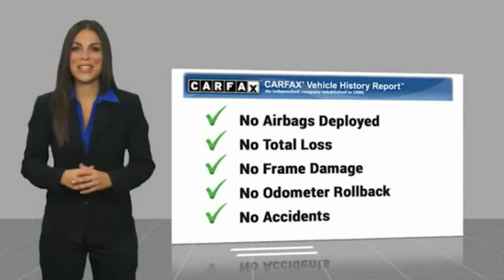2016 Hyundai Veloster FOR SALE in Swansboro, NC ST20291A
Stop in today for a test drive of this U 2016 Hyundai Veloster for sale in Swansboro, NC

Team Swansboro
1435 W Corbett Ave

17  x 7.0J Alloy Wheels, ABS brakes, Electronic Stability Control, Heated door mirrors, Illuminated entry, Low tire pressure warning, Remote keyless entry, Traction control. 2016 Hyundai Veloster FWD 6-Speed EcoShift Dual Clutch 1.6L I4 DGI DOHC 16V ULEV II 132hp Boston Red Metallic     All pricing reflects up to  1000 in Trade-In Assistance and  1500 in Down Pmt Assistance. Must trade a 2009 or newer vehicle and finance through an approved lender to qualify. Dealer Discounts available to everyone. Awards:     2016 KBB.com 10 Coolest New Cars Under  18,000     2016 KBB.com 5-Year Cost to Own Awards Reviews:     Lots of features for the money; both engines are reasonably fuel-efficient; three-door styling is unusual and distinctive. Source: Edmunds  This vehicle includes the following Features and Options: 17  x 7.0J Alloy Wheels, ABS brakes, Electronic Stability Control, Heated door mirrors, Illuminated entry, Low tire pressure warning, Remote keyless entry, Traction control, 4-Wheel Disc Brakes, 6 Speakers, Air Conditioning, AM/FM radio: SiriusXM, Brake assist, Bumpers: body-color, CD player, Driver door bin, Driver vanity mirror, Dual front impact airbags, Dual front side impact airbags, Exterior Parking Camera Rear, Front anti-roll bar, Front Bucket Seats, Front Center Armrest w/Storage, Front reading lights, Front wheel independent suspension, MP3 decoder, Occupant sensing airbag, Outside temperature display, Overhead airbag, Overhead console, Panic alarm, Passenger door bin, Passenger vanity mirror, Power door mirrors, Power steering, Power windows, Premium Cloth Seat Trim, Radio: AM/FM/SiriusXM/CD/MP3 Audio System, Rear anti-roll bar, Rear window defroster, Rear window wiper, Security system, Speed control, Speed-sensing steering, Split folding rear seat, Spoiler, Steering wheel mounted audio controls, Tachometer, Telescoping steering wheel, Tilt steering wheel, Trip computer, and Variably intermittent wipers.